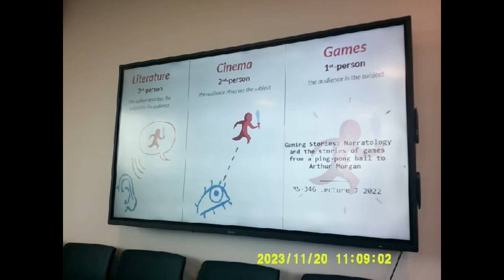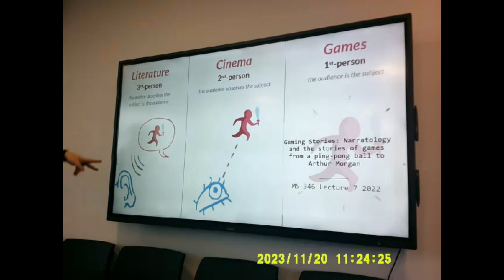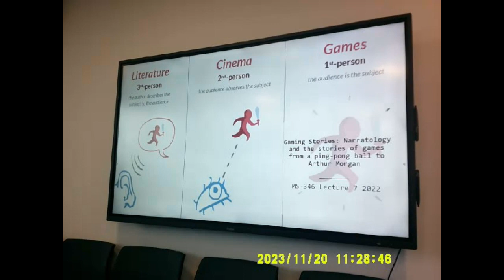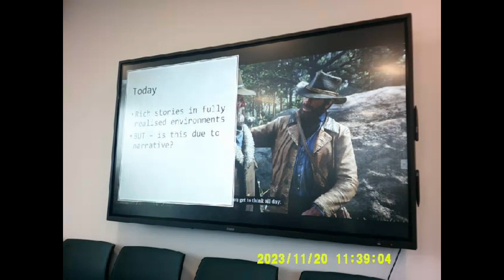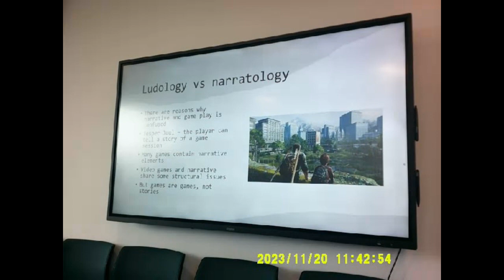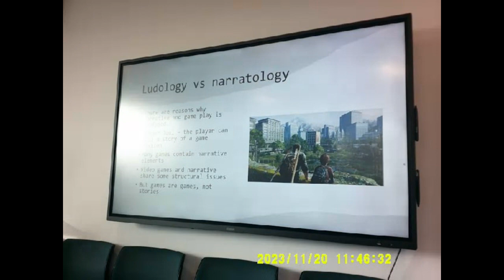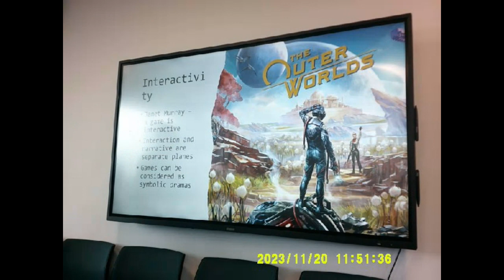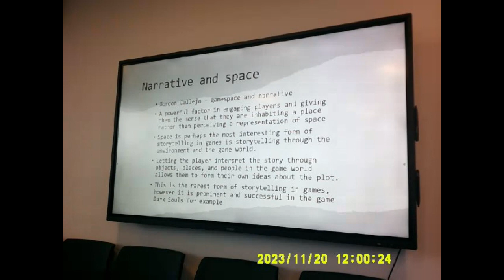MS 346 Lecture 7 Part 1 2023 - Narratives